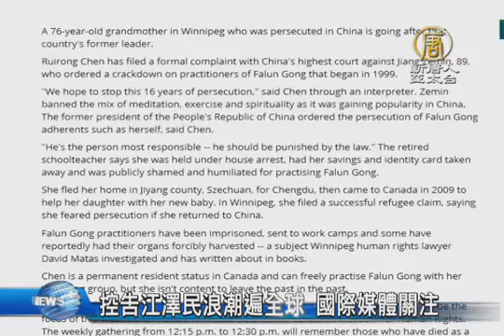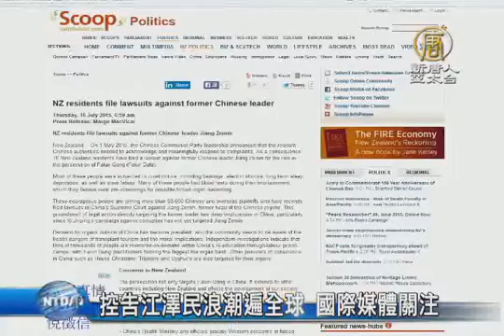控告江澤民浪潮遍全球 國際媒體關注【中國真相最新新聞】